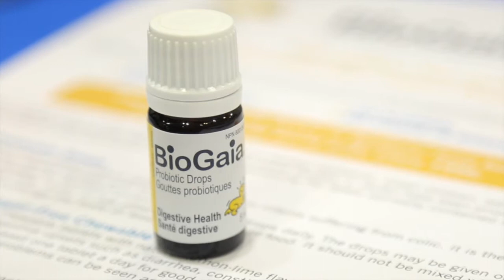Purity Life BioGaia